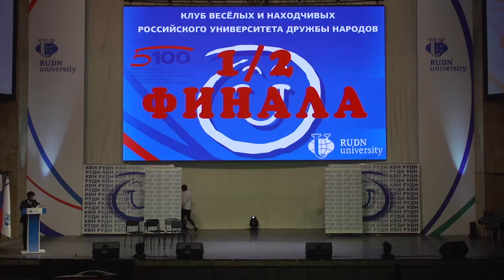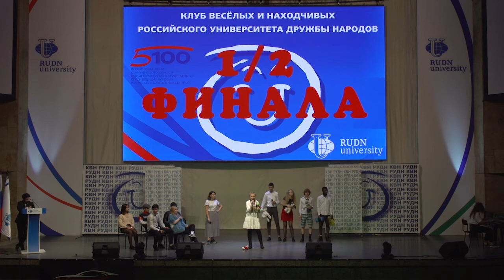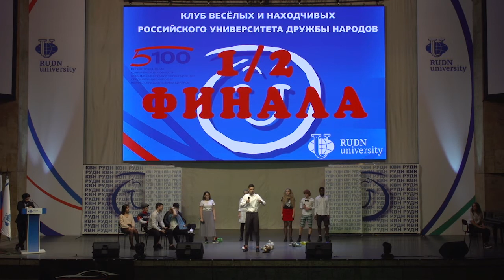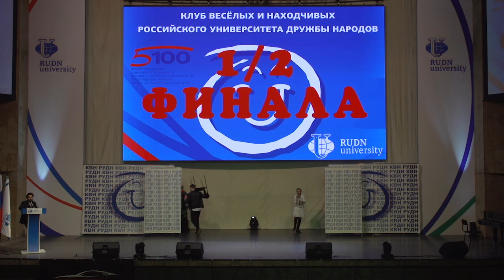КВН РУДН 2019 1/2 финала: команда Солд аут "Музыкальный фристайл"